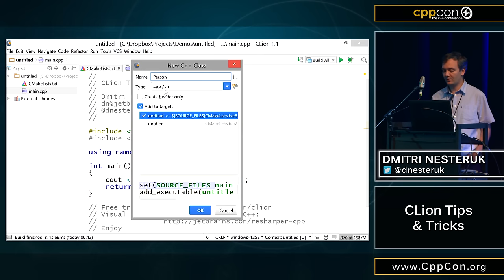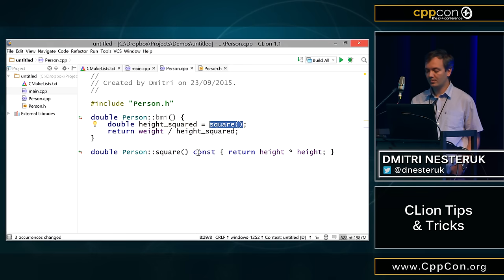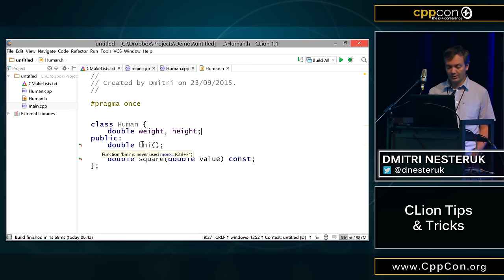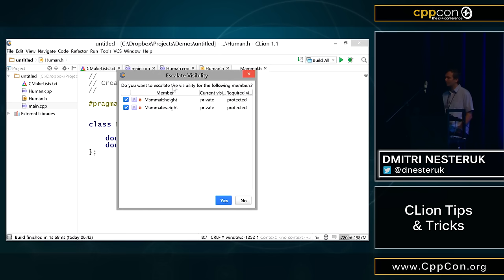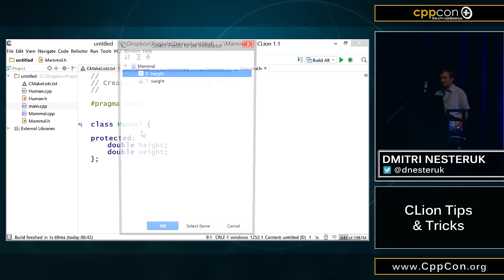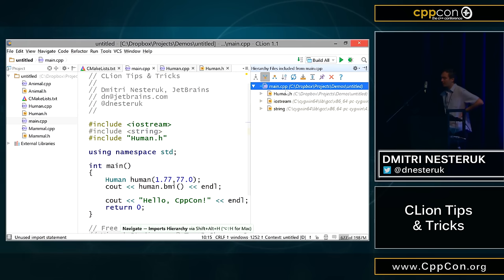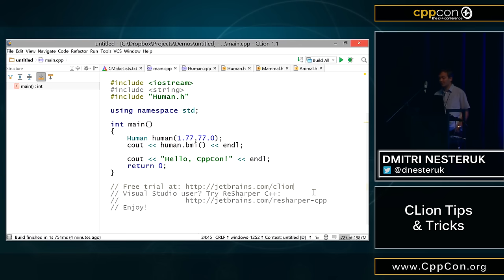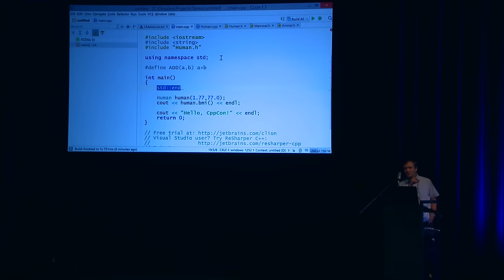CppCon 2015: Dmitri Nesteruk "CLion Tips & Tricks"